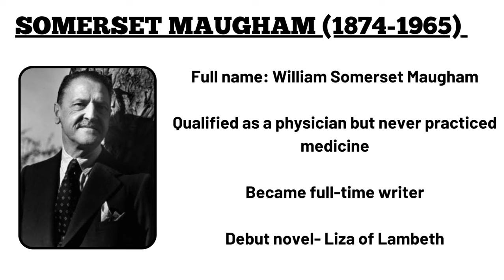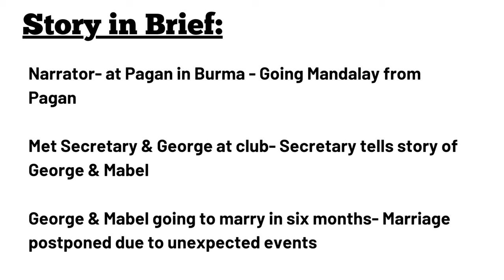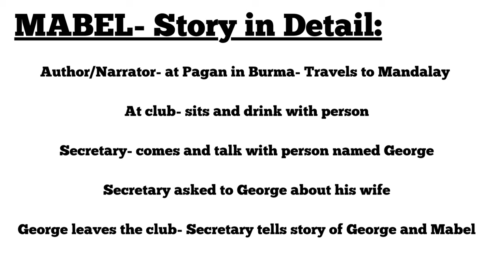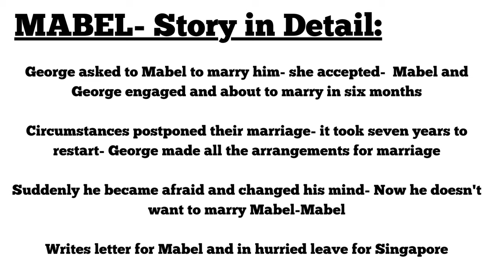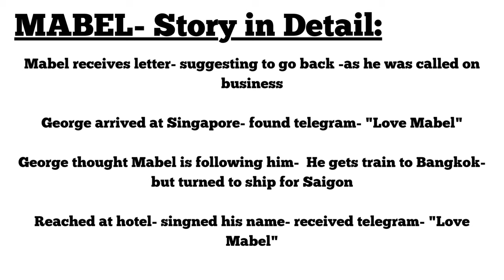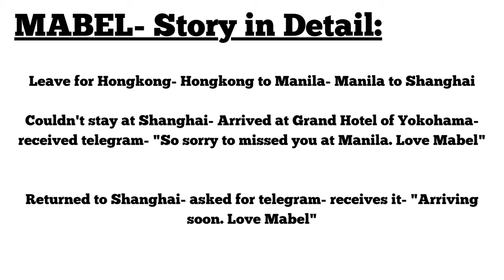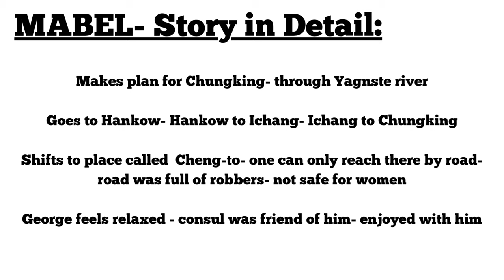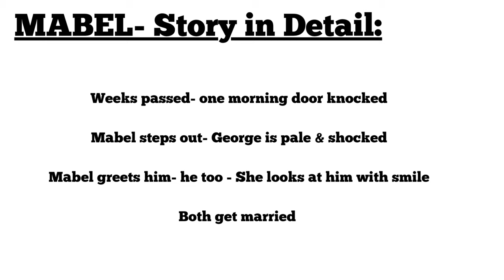MABEL BY SOMERSET MAUGHAM | B. A. SEM-3 COMPULSORY ENGLISH | FC:303- COMPULSORY ENGLISH | HNGU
B. A. Sem-3 Compulsory English FC:303

What were the first words of Mabel when she saw George, Character sketch of Mabel, 1930 Somerset Maugham book, Somerset Maugham essays, Visit to the pagodas by Somerset Maugham summary, Somerset Maugham short stories Summary, who told the story of george and mabel to the author?, The Analysis of Short Story "Mabel" by William Somerset Maugham, What is the story of Mabel?, Why did George decide to avoid his fiancee Mabel?, Who wrote the story Mabel?, How long were George and Mabel engaged to each other?, Who is supporting Mabel at Somerset House?, Why is George compelled to postpone his marriage?, Where did Mabel catch George at last?, How many years ago was Geor ge engaged to Mabel?, Mabel short story pdf, Somerset Maugham Collected Short Stories, Somerset Maugham Best short stories, Somerset Maugham characters, Mabel Story, Where did George first went to receive Mabel?, Why is George compelled to postpone his marriage?,